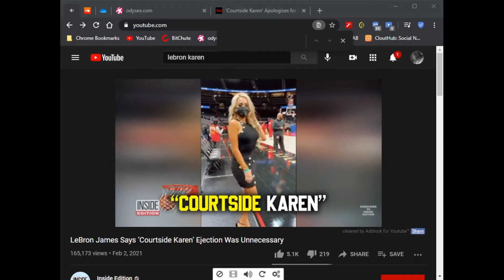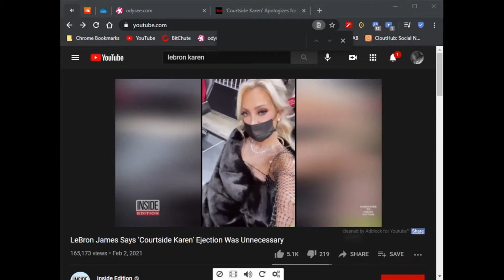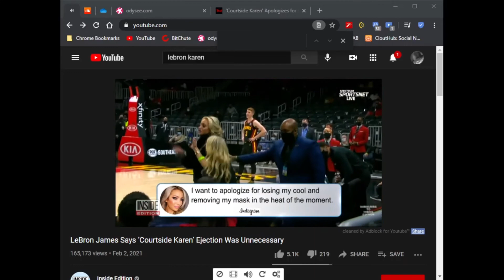What's Next...Episode 21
Lebroney James, Courtside Karen &amp; the nonsense...